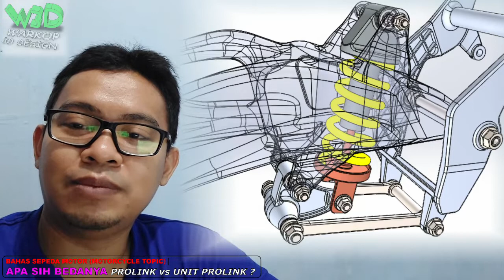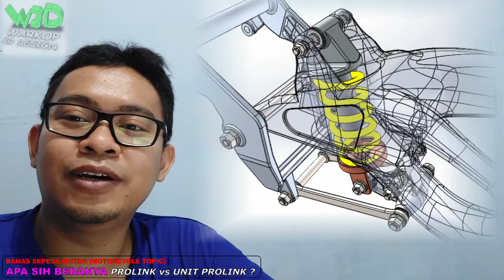TECH TALK | Apa Sih Bedanya PROLINK vs UNIT PROLINK ?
Tahukah anda, kalau ternyata suspensi PROLINK dan UNIT PROLINK itu berbeda ? Di video ini akan dijelaskan perbedaannya.

(Translate) : Did you know, if PROLINK and UNIT PROLINK suspension linkage is different ? This video will explain the difference.

(Section) :
00:01 Pembukaan (opening)
00:07 Perbedaannya (the difference)
00:34 Contoh linkage (linkage example)
00:56 Honda CBR 150 R
01:44 Honda CB 150 R Streetfire
02:05 Kelebihan dan kekurangan (Advantage and Disadvantage)